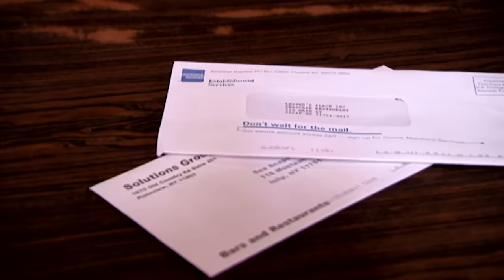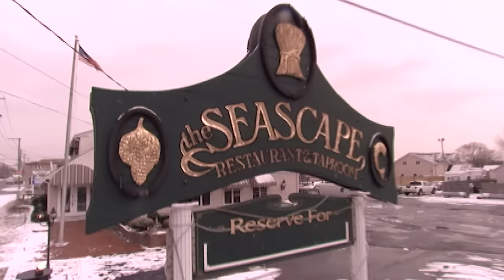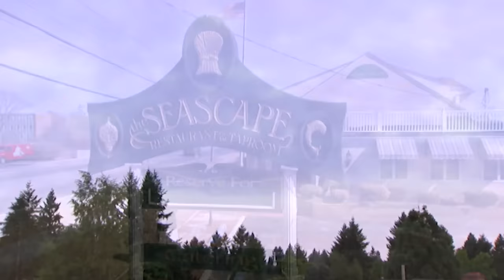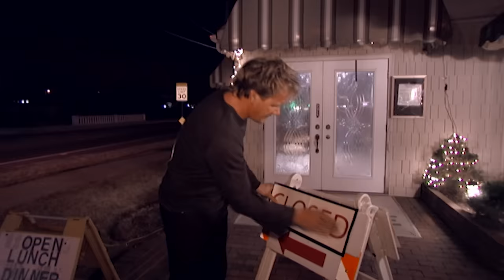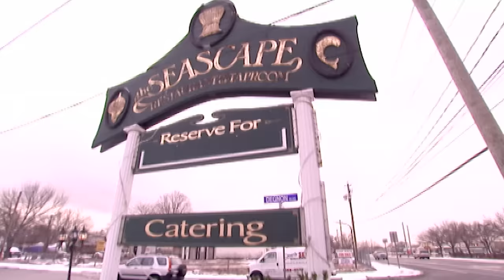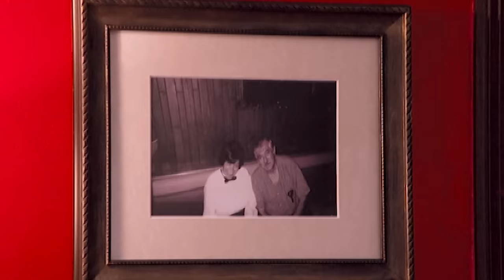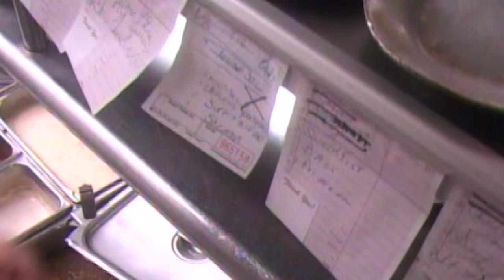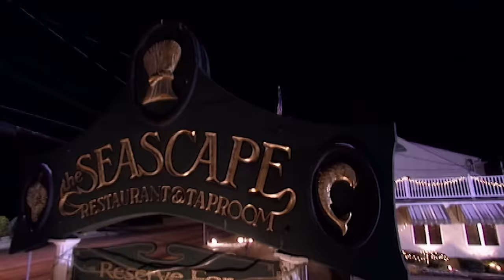Vile Kitchen Shocks Gordon Ramsay | Kitchen Nightmares FULL EPISODE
"They've got it wrong on the menu, it's not a crab cake, it's a crap cake"